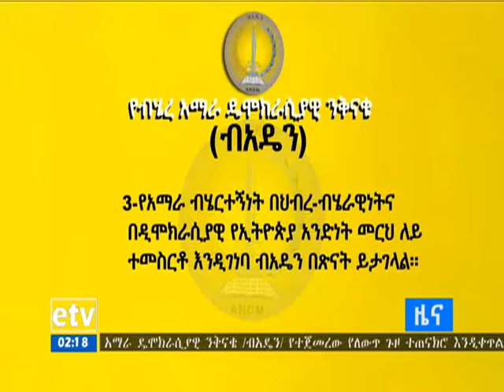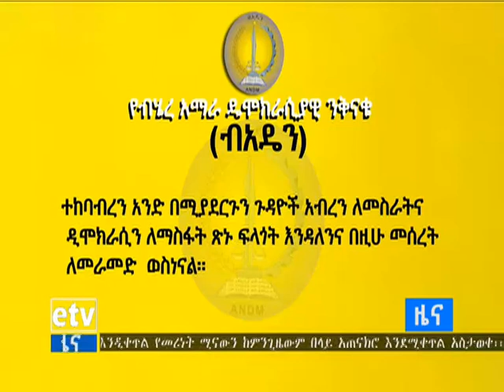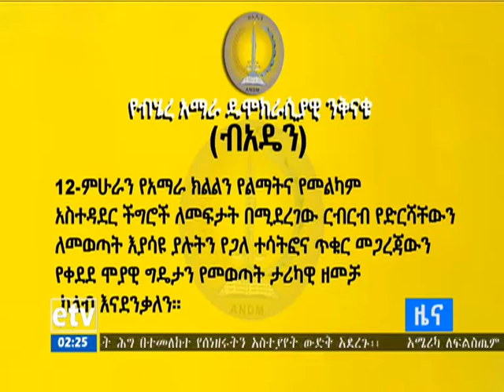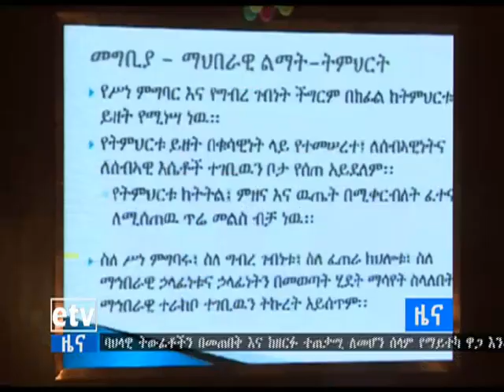Ethiopia: (19-12-2010) የበአዴን መግለጫ ከስያሜ መቀየር እስከ ኢትዮ ሱዳን ድንበር ሻደይ፣አሸንድዬ፣ፎለል አከባበር በባህርዳር